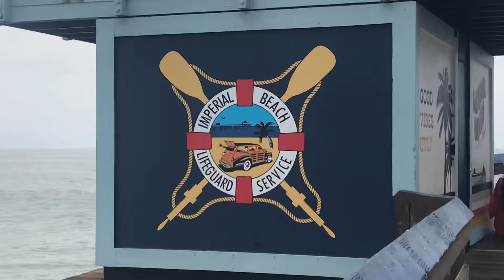Imperial Beach July 19,2022